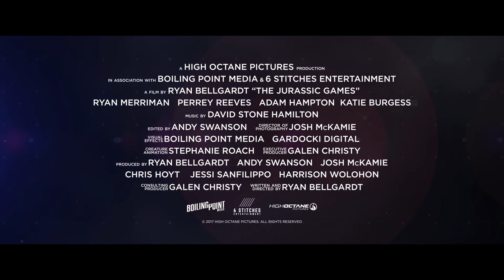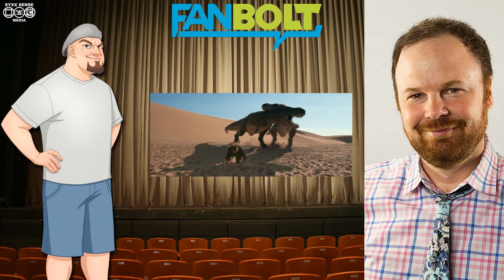Director Ryan Bellgardt Talks 'Jurassic Games'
The Jurassic Games takes an idea shown in the Steve Austin vehicle The Condemned and adds dinosaurs, giant insects and possibly one of the most terrifying female villains ever. Katie Burgess is a young newcomer to Hollywood, but damn was she frightening in this film. Her character, Joy, has little backstory. Her motivations and what lead her to become one of the youngest serial killers sentenced death add to her chilling performance. She has no remorse. She has no fear. She is a calculating butcher cloaked in the body of a petite girl-next-door.

Enough of the blather. We all know you came here to see my lovely avatar speaking with the subjects in question. Below you will find my interviews with Mr. Bellgardt and Ms. Burgess! Enjoy!